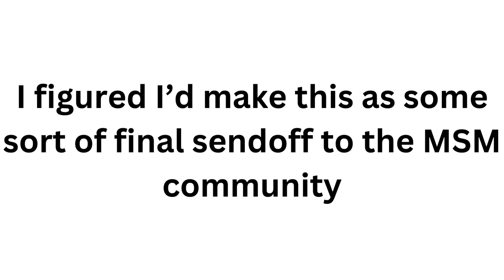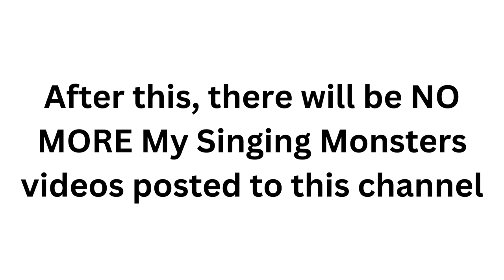Punch Out!! (2009)-Aran Ryan's theme indicated by MSM monsters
mysingingmonsters Final MSM video screw you